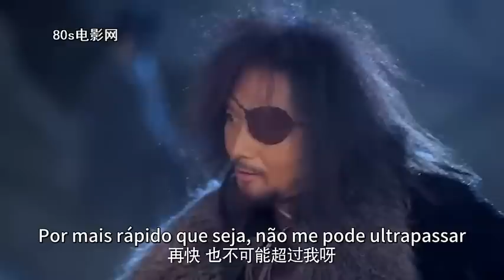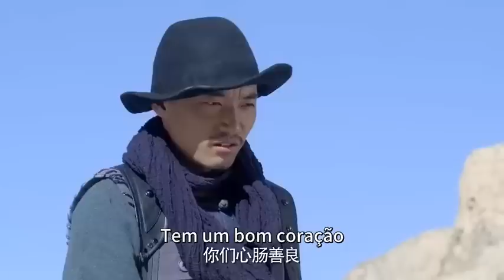A caça ao lobo EP25 2023 | Pu Bajia Liang Jie Liu Mengmeng | Dramas chineses de repressão a bandidos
érietvchinoise

Elenco: Pu Bajia, Liang Jie, Liu Mengmeng
Este drama conta a história de quatro grandes bandos que formaram a Liga dos Lobos que causa estragos no país, por isso, a equipe de elite é enviada para capturar os lobos em perigo.